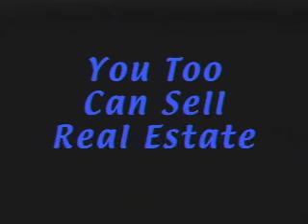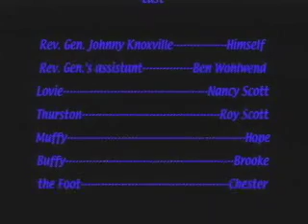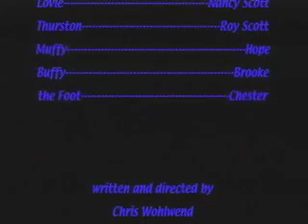Pardon Me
A well-to-do couple frustrated with life on Earth decamps to the planet Neptune.